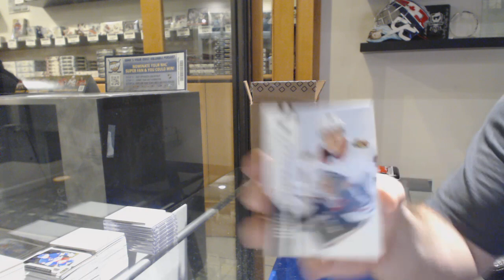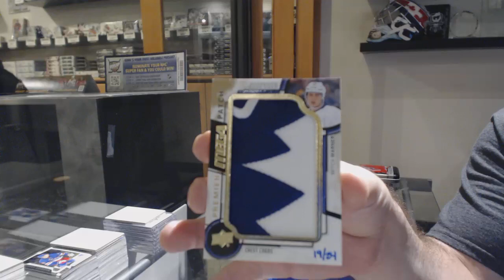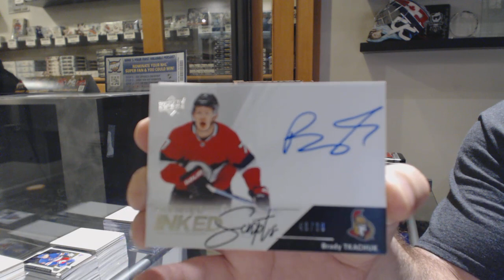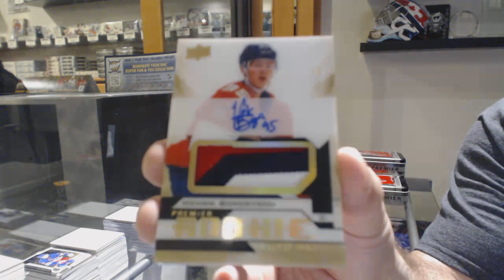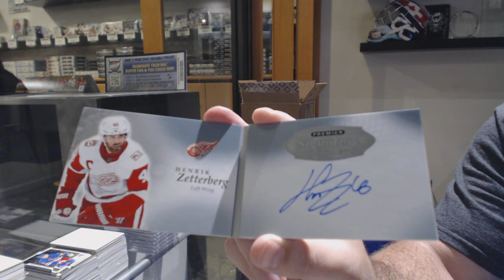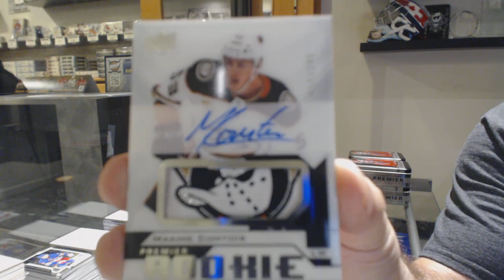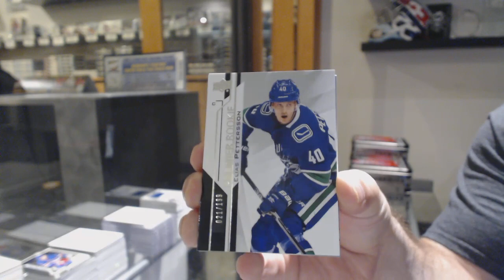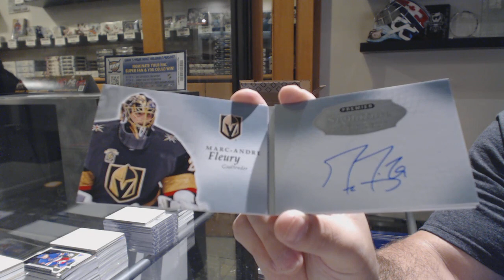18-19 Upper Deck Premier Hockey 5 Box Case Break - C&C GB #10,716